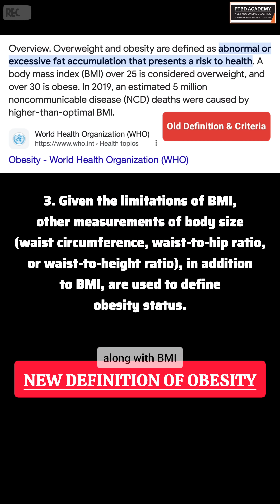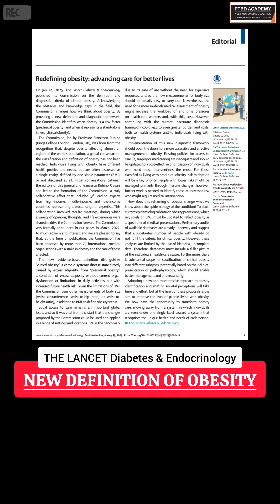Important Update On Obesity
Check out the new definitions & diagnostic criteria of obesity published in The Lancet. Cheers..!!